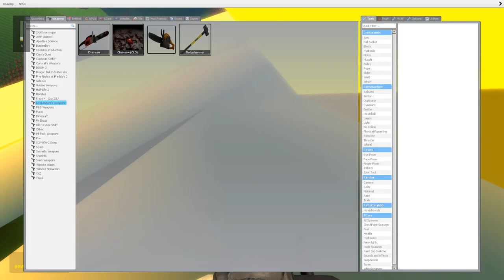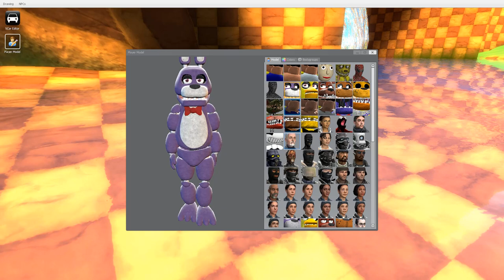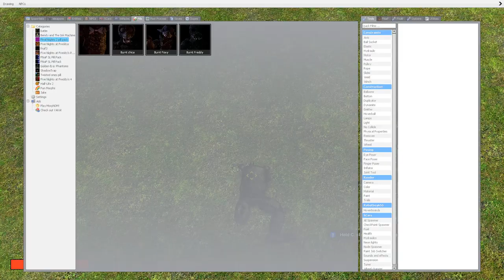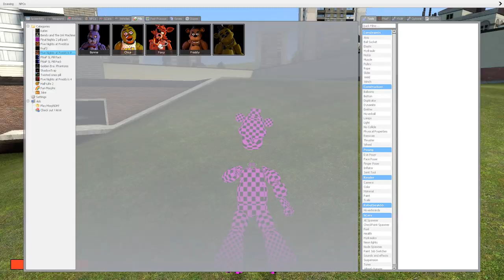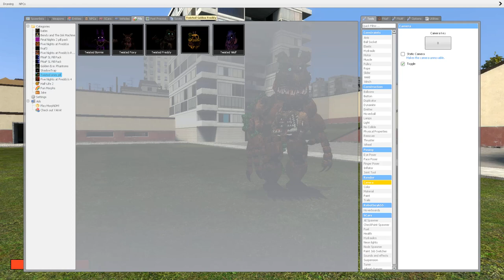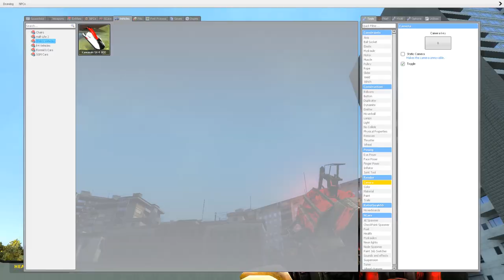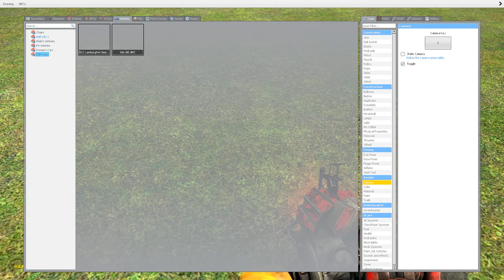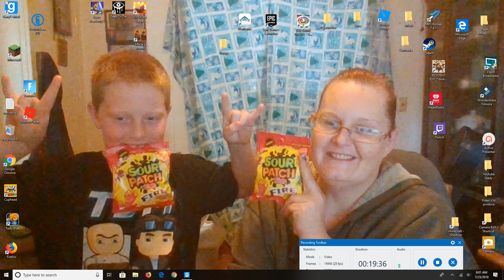JoeMomma Plays gmod Ep 7